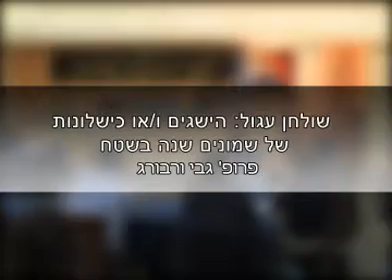הישגים ו/או כישלונות של שמונים שנה בשטח?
הישגים ו/או כישלונות של שמונים שנה בשטח? פרופ' גבי ורבורג

בין יסוד האחים המוסלמים בסודן ב-1946 לבין עליית חסן תוראבי להנהגת הארגון ב- 1964 יש הבדלים רבים. כיצד השתנתה התנועה במשך השנים? ומה הייתה מדיניותו של חסן תוראבי? הרצאתו של פרופ' גבי ורבורג מאוניברסיטת חיפה.
מרץ 2008

משתתף:
פרופ' גבי ורבורג